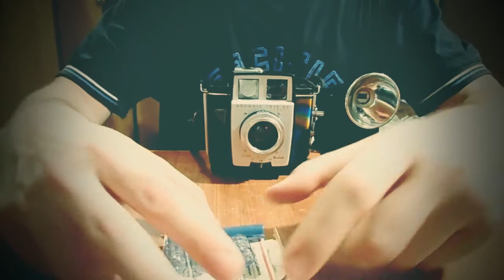Kodak BROWNIE TWIN 20 FLASH WORKING